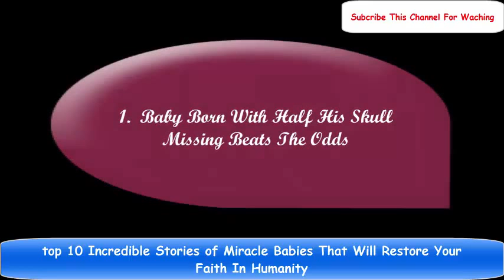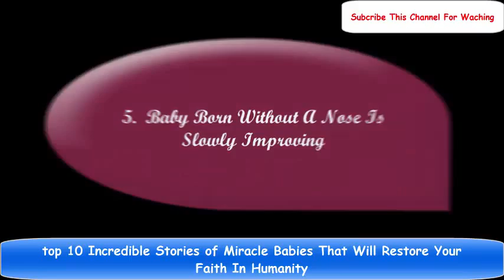top 10 Incredible Stories of Miracle Babies That Will Restore Your Faith In Humanity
From babies overcoming birth complications to parents finally bringing home the newborns they never thought they would have,